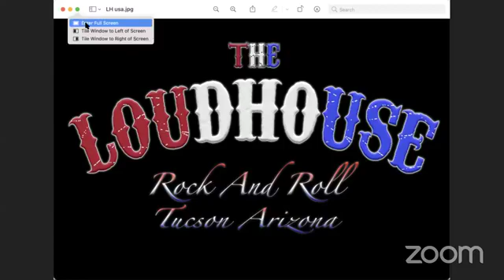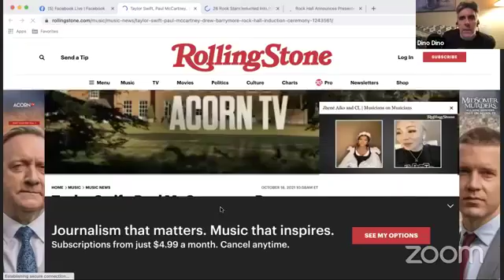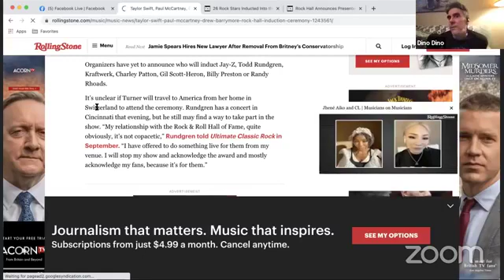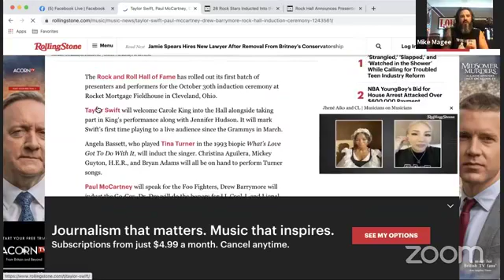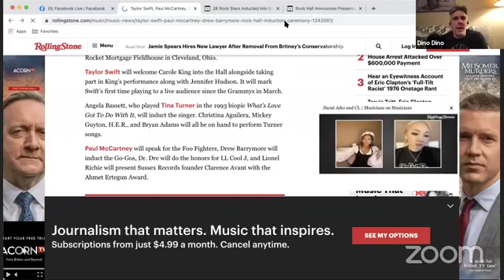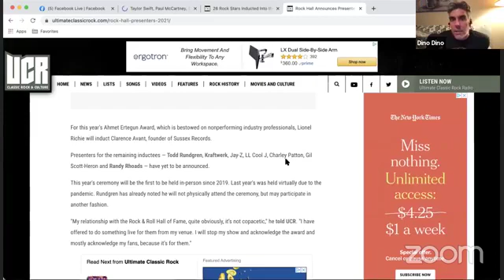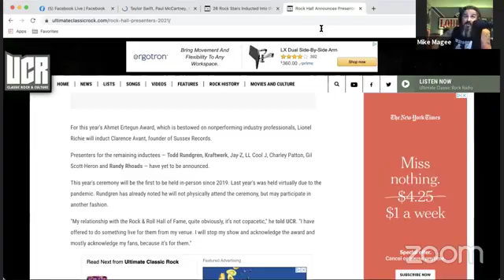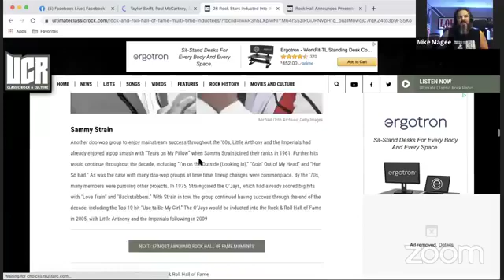The Loudhouse Podcast Network Rock 101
Rock Hall Talk…presenters and those who got left out again.